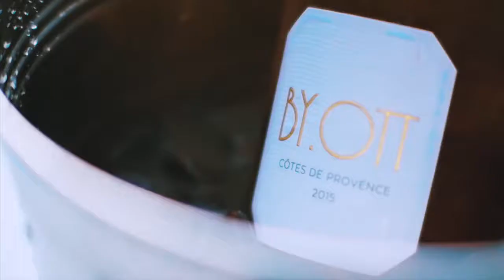Introducing: Cut Phuket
CUT is a contemporary wood charcoal grill & rotisserie restaurant combined with signatures coktails and great wine

Facebook & Instagram: @CUTphuket